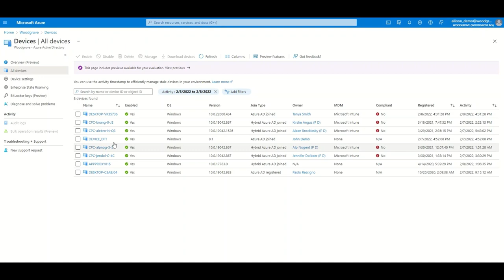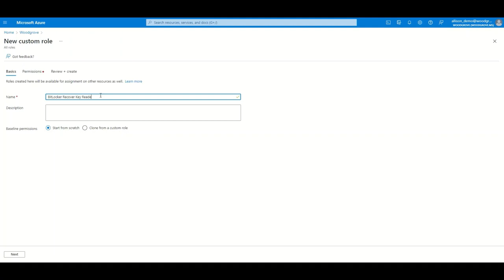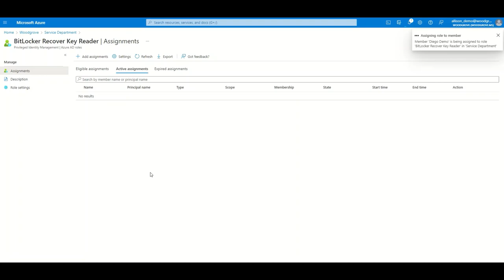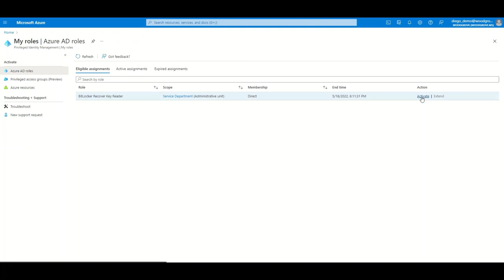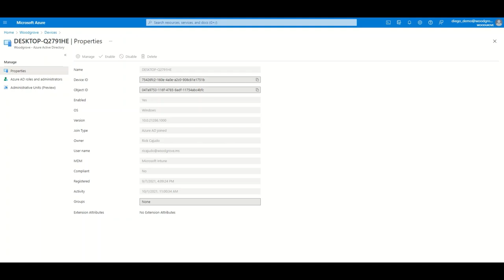Device Management with Custom Roles and Administrative Units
This video demonstrates how to use Microsoft Entra ID Identity Governance for granular device administration.

Learn about a related topic, custom roles for app management, by visiting